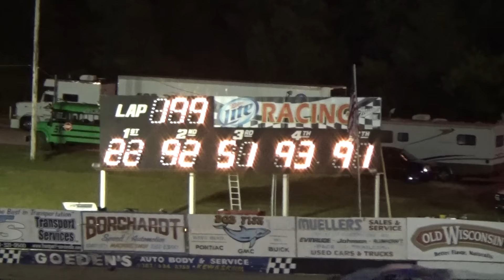2015 Slinger Nationals Final Laps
2015 Slinger Nationals Final Laps